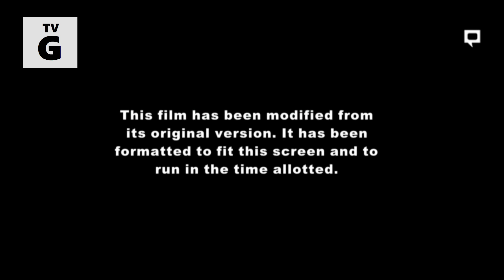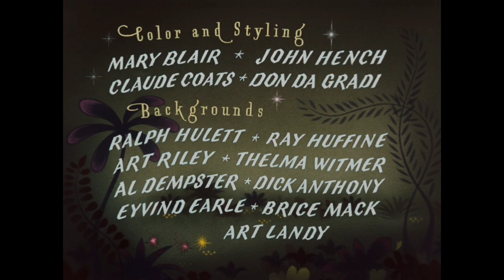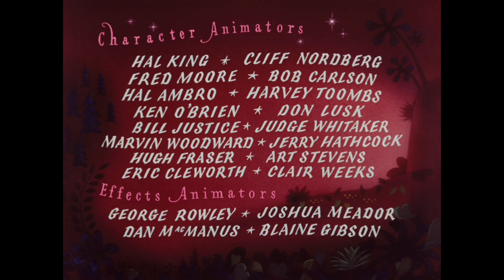Peter Pan (1953) - Maldonado Network Intro - (Premiere)